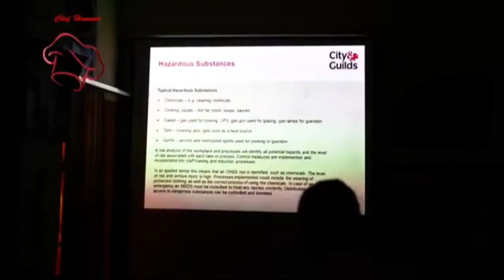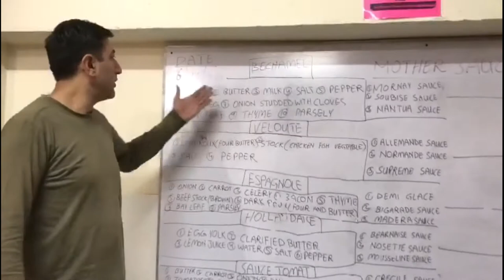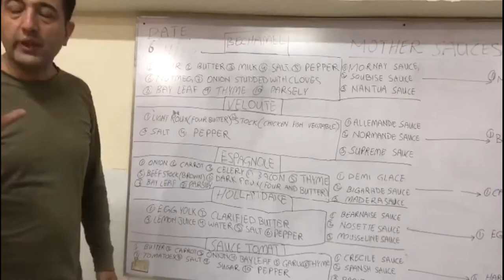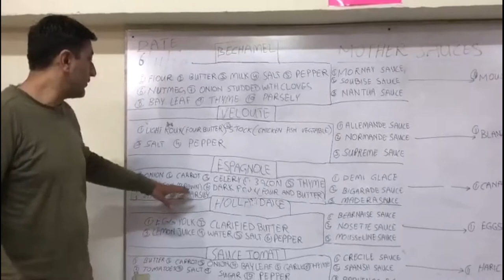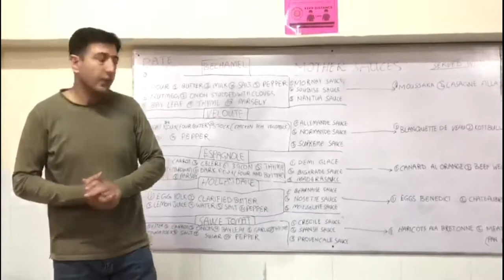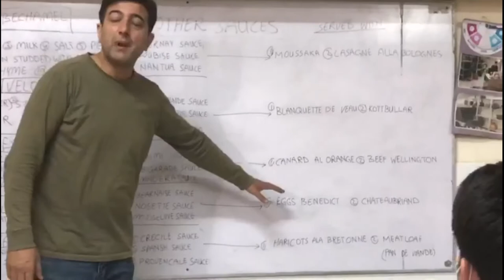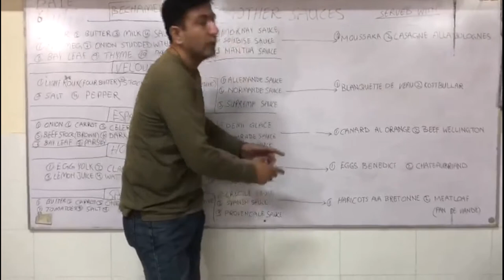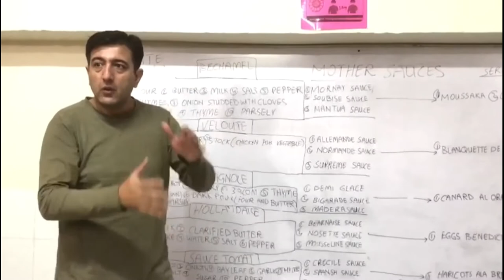Five mother sauces lecture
The five French mother sauces are béchamel, velouté, espagnole, hollandaise, and tomato. Developed in the 19th century by French chef Auguste Escoffier, mother sauces serve as a starting point for a variety of delicious sauces used to complement countless dishes, including veggies, fish, meat, casseroles, and pastas.